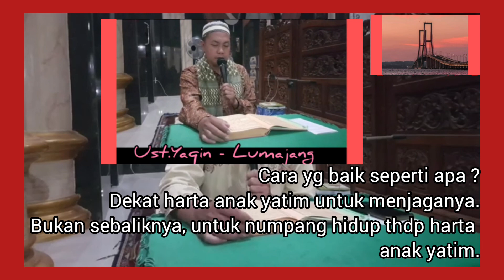~Bab :Haramnya Memakan Harta Anak Yatim Secara Dzalim ~NgajiKitabRiyadussholihin,Bersama : Ust.Yaqin